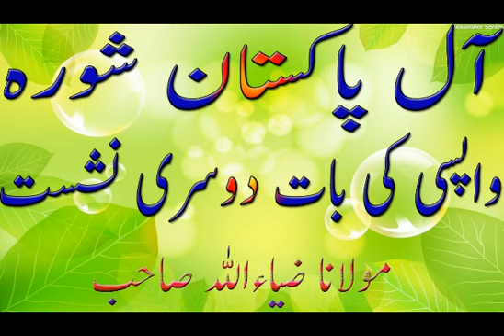MOL ZIAULLAH SB BAD MAGRIB 08 12 2017 WAPSI KI BAAT 2ND NISHIST ALL PAKISTAN SHURA RAIWIND